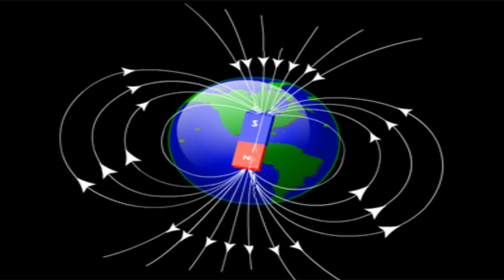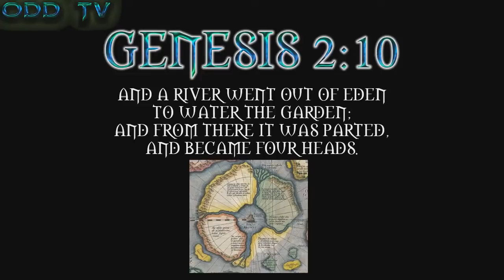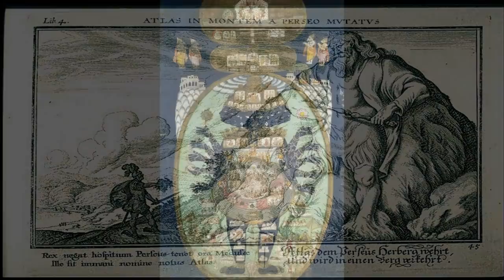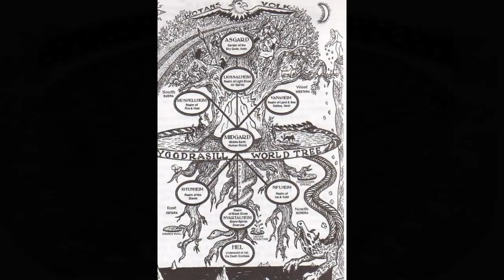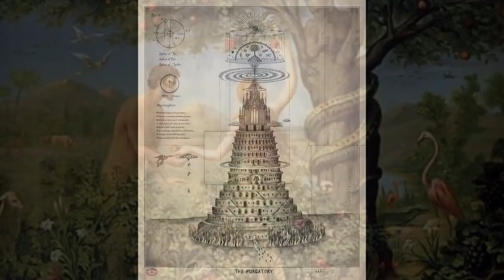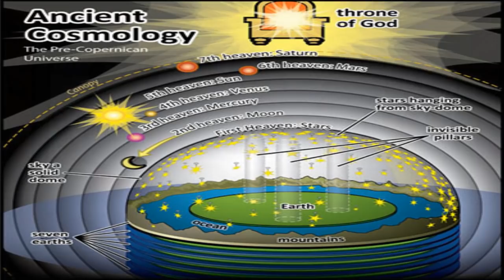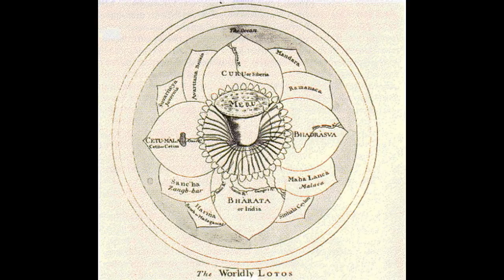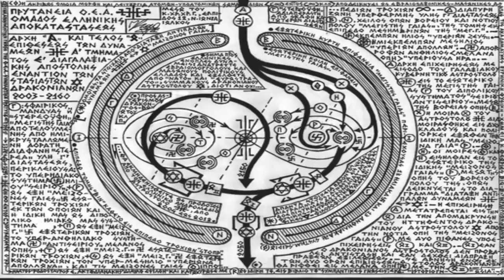Ancient Polar Mythologies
Nowadays and for the past five centuries, since the introduction of the heliocentric globe deception, all world maps and explorers have depicted and described the North Pole and surrounding region as being nothing but an arbitrary point in a semi-frozen tundra.  Previous to this however, depictions and descriptions of the North Pole and surrounding regions in world maps and ancient explorers' accounts were very different.  Firstly, before the 16th century, the North Pole was never once shown or thought to be just some random, ambiguous point amidst a low salinity Arctic Ocean as it is now.  Instead, the North Pole was universally described and depicted, from diverse cultures all across the Earth, as being a gigantic magnetic mountain situated directly below Polaris.  The prevailing belief was that compass needles the world over were actually pointing to a huge "loadstone mountain" made of magnetite at the Pole.